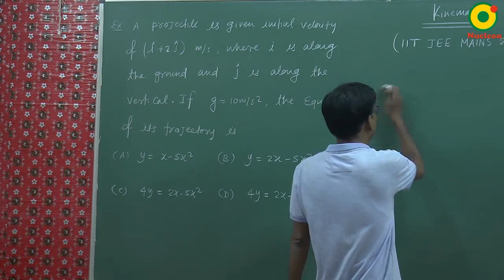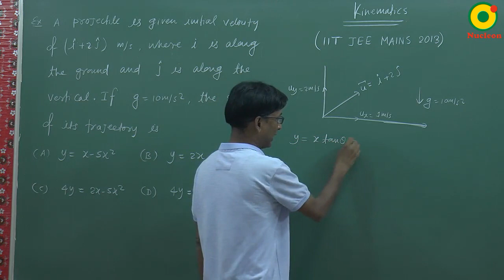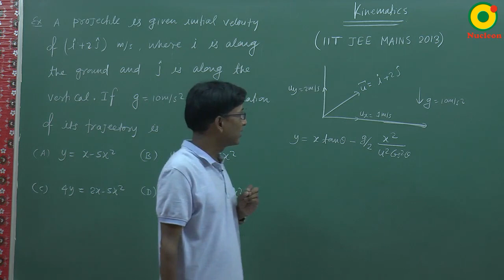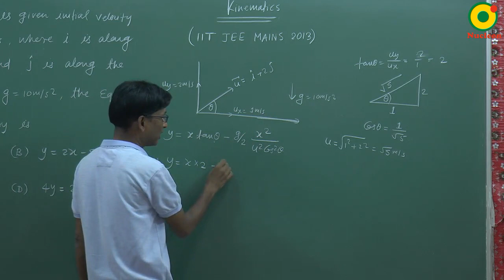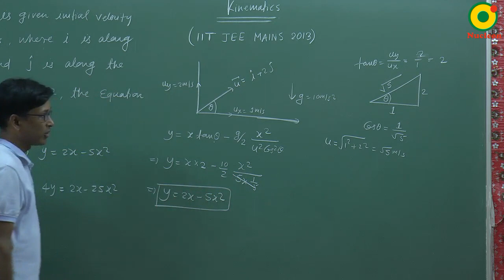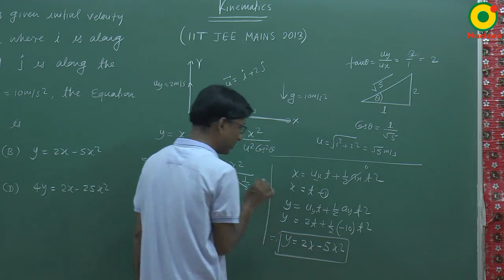JEE Main (2013) Kinematics Problem Solving By SSI Sir